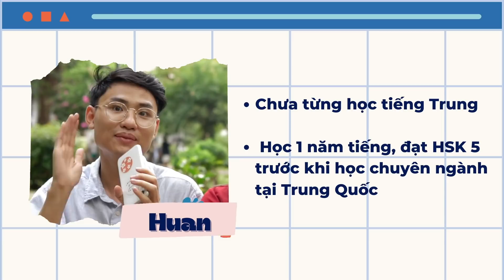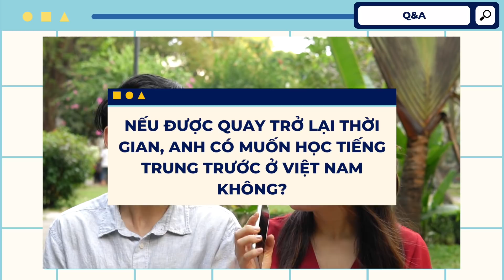#50// HỌC 1 NĂM TIẾNG Ở TRUNG QUỐC 🇨🇳 hay HỌC TRƯỚC TIẾNG Ở VIỆT NAM 🇻🇳 ? Du học Trung Quốc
Hãy share nếu mọi người thích video này nhé~
❀ Timeline:
• Intro: 00:04
• Quá trình học tập: 00:35
• So sánh nhanh về 2 kiểu học: 01:02
(giáo trình, ngôn ngữ giảng dạy, độ hiểu bài, khả năng giao tiếp, ai phát âm hay hơn)
• Q&A: 03:55
1/ Không biết tiếng Anh có nên đi học 1 năm tiếng không? -- 04:10
2/ Có thể đạt HSK 3 trong 6 tháng không? -- 04:50
3/ Cả tiếng Trung và tiếng Anh đều tệ/ không biết thì có nên du học Trung Quốc không? -- 05:35
4/ Tiếng Anh ở Trung Quốc có quan trọng không? -- 08:30
5/ Nếu được quay trở lại, bạn có muốn biết tiếng Trung trước khi đi du học không? -- 09:33
• Phân tích ưu, nhược điểm: 10:30
• Kết luận - Nên học ở đâu: 11:40
🎥   Sony A6500
🎶 M U S I C S  i n  v i d e o :
🍍 Chào mọi người, mình là Hà Kiara (Bùi Ngọc Hà) đây～ Hiện tại mình đang là sinh viên khoa 商务汉语 (tiếng Trung thương mại) của trường đại học Nam Kinh, Trung Quốc. Kiara lah sẽ là nơi ghi lại những thước phim về cuộc sống du học cũng như những trải nghiệm hay ho của mình ở những vùng đất mới. Mình sẽ cố gắng đi và học thật nhiều để chia sẻ với mọi người, và hy vọng mọi người sẽ xem và thích video này nhé!
🍍 G Ặ P  N H A U  q u a :
• IG (Cập nhật thường xuyên nhất cuộc sống của mình)
(Chuyện học hành, chụp ảnh)
• BLOG (Văn chương ngốc nghếch/ văn chương sướt mướt/ văn chương trước những điều mới lạ/ etc...)